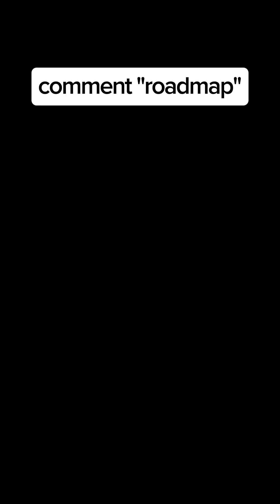becoming a software engineer from a non tech background